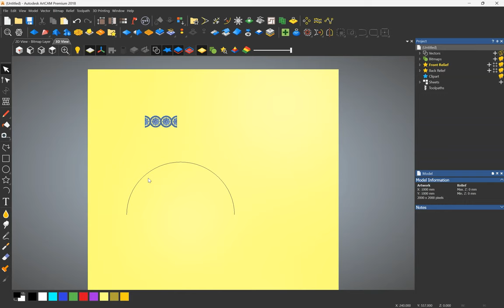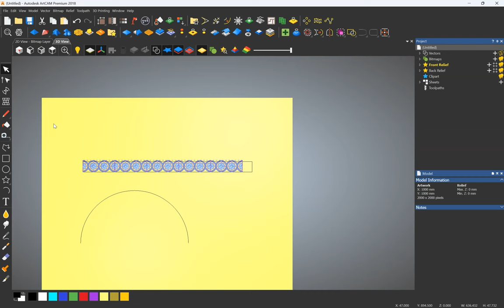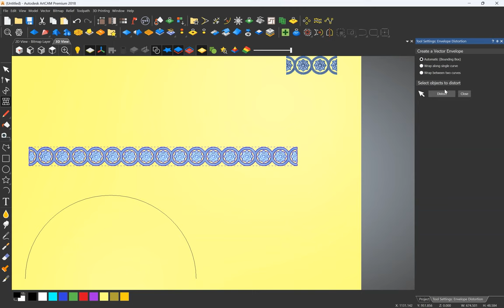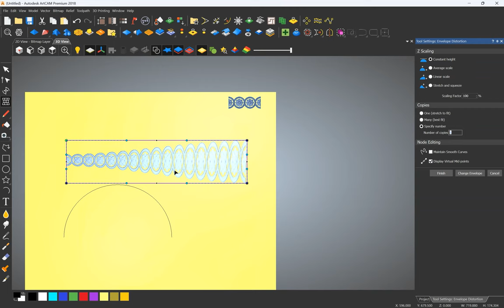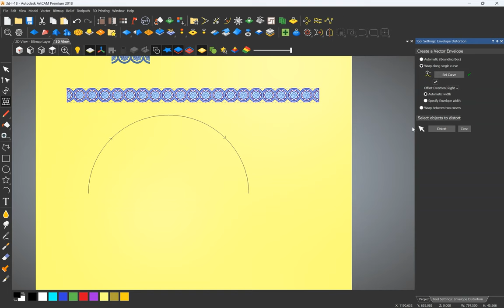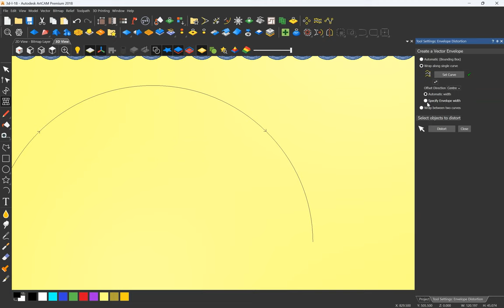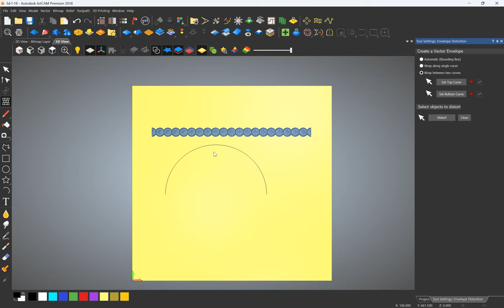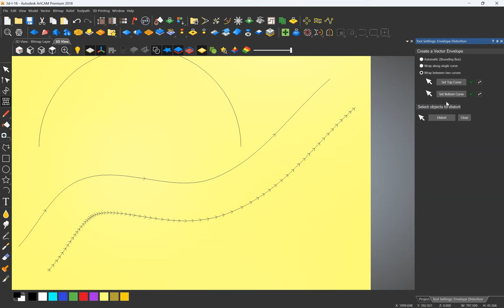How to Use the Envelope Distortion Tool for 3D Relief Editing in Artcam 2018 #18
In this video, we're going to show you how to use the envelope distortion tool for 3D relief editing in Artcam 2018. This tool is a great way to Distortion and edits your 3D models, and we'll demonstrate how to use it in this video.

If you're looking to improve the 3d model and Distortion of your 3D Relief, then be sure to watch this video! By the end, you'll be able to use the envelope distortion tool for 3D relief editing in Artcam 2018 like a pro!

Hello Friends! In this Channel I am teaching you computer Artcam, Autocad, 3Ds Max, and other CAD or Computer Software, If you want to learn please subs crime the Gyan Plug channel and press the notification icon for new coming videos.

इस वीडियो में, हम आपको दिखाने जा रहे हैं कि आर्टकैम 2018 में 3डी रिलीफ एडिटिंग के लिए एनवेलप डिस्टॉर्शन टूल का उपयोग कैसे करें। यह टूल आपके 3डी मॉडल को डिस्टॉर्शन और एडिट करने का एक शानदार तरीका है, और हम प्रदर्शित करेंगे कि इसका उपयोग कैसे करें यह विडियो।

यदि आप 3डी मॉडल और अपने 3डी रिलीफ के विरूपण में सुधार करना चाहते हैं, तो इस वीडियो को अवश्य देखें! अंत तक, आप आर्टकैम 2018 में 3डी रिलीफ एडिटिंग के लिए एनवेलप डिस्टॉर्शन टूल का उपयोग एक समर्थक की तरह कर पाएंगे!

नमस्कार दोस्तों! इस चैनल में मैं आपको कंप्यूटर आर्टकैम, ऑटोकैड, 3डी मैक्स और अन्य सीएडी या कंप्यूटर सॉफ्टवेयर सिखा रहा हूं, अगर आप सीखना चाहते हैं तो कृपया ज्ञान प्लग चैनल को सब्सक्राइब करें और नए आने वाले वीडियो के लिए नोटिफिकेशन आइकन दबाएं।
आपको धन्यवाद!